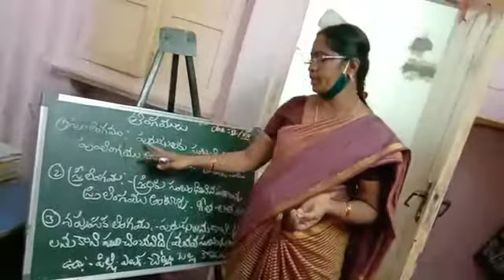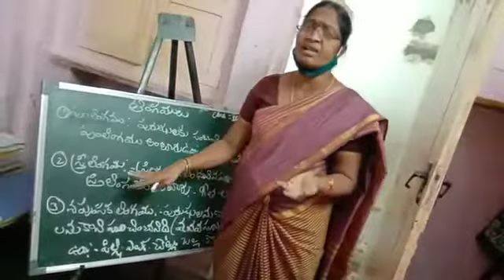29 June 2020